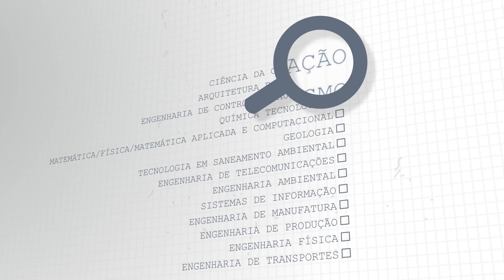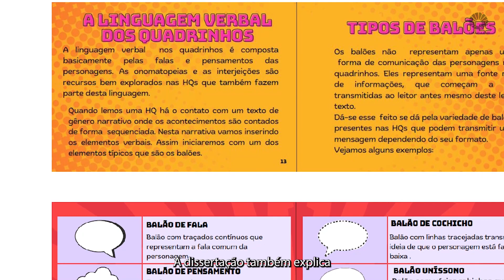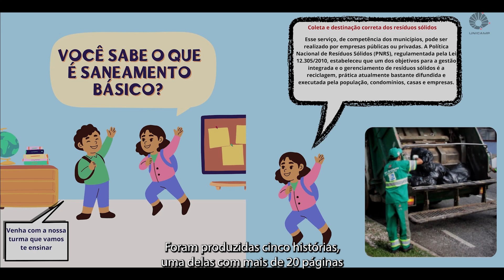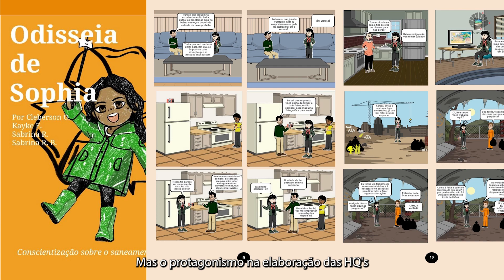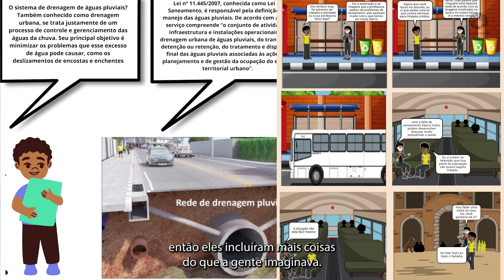Respostas sobre saneamento básico em HQs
Este “Vida em Pesquisa” apresenta a dissertação de mestrado “Produção de Histórias em quadrinhos como recurso didático sobre saneamento básico, saúde e meio ambiente”, realizada por meio do programa de mestrado profissional do Instituto de Biologia, Profbio. A dissertação foi produzida pela pesquisadora Rosângela Aparecida Marland Inoue, sob orientação da professora Silmara Marques Allegretti, e mostra o processo de criação de histórias em quadrinhos por alunos do ensino médio da rede pública de Barueri, para o aprendizado do conceito de saneamento básico, sua importância e abrangência. A pesquisa também apresenta um histórico do saneamento básico no Brasil e no mundo e explica como elaborar HQs como recurso didático.

Ficha técnica:
Produção e reportagem - Carmo Gallo Neto e Hebe Rios
Reportagem -  Hebe Rios
Imagens - Marcos Botelho Jr.
Edição - Kleber Casabllanca
Edição de capa - Paulo Cavalheri